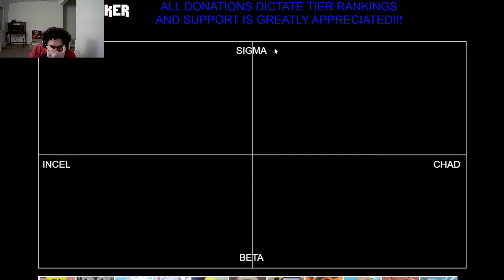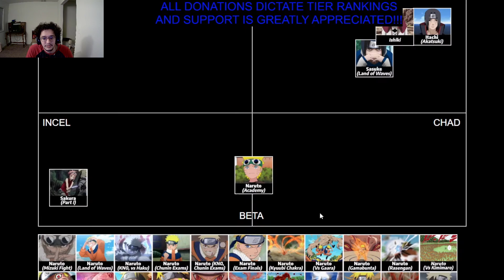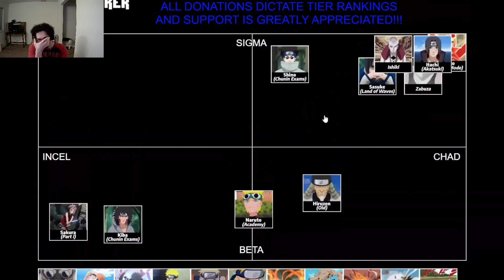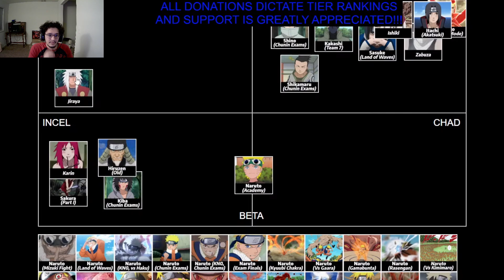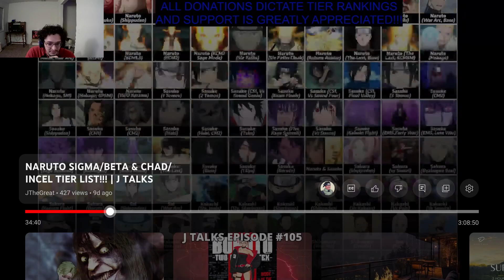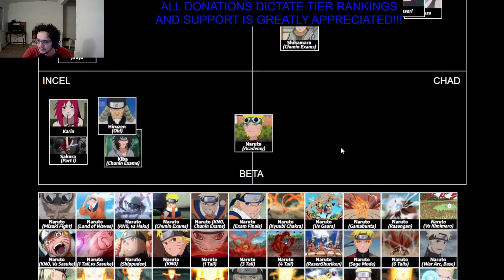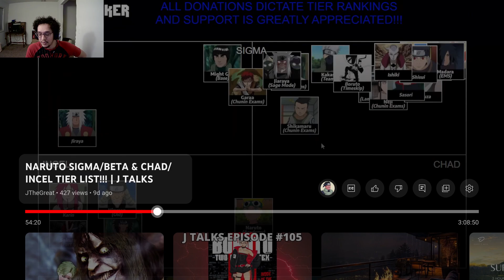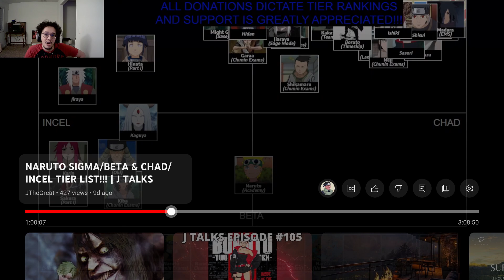SIGMA, INCEL, BETA, NARUTO TIER LIST! | Reaction - Jthegreat and Shawnobi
Lmao, enjoy guys!

Make sure to like, sub, and comment for J and shawnobi too!